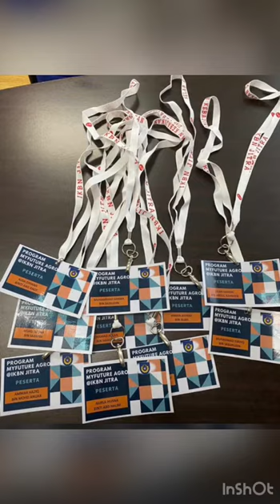MyFuture Agro@Ikbn Jitra 2021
Program MyFuture Agro@Ikbn Jitra  bertujuan untuk memberi pendedahan kepada belia mengenai teknik terkini penanaman rock melon secara hydroponik